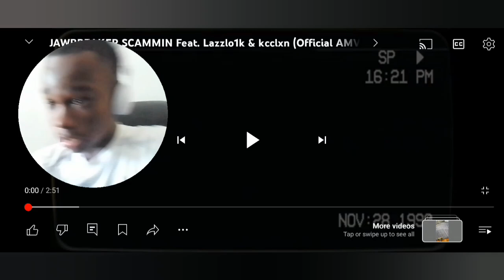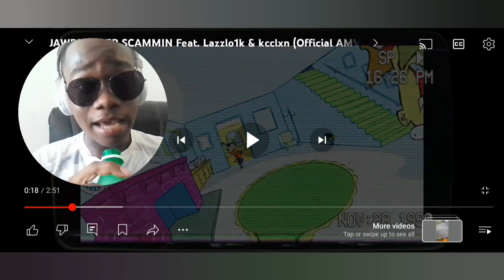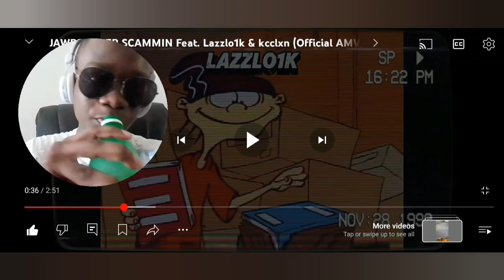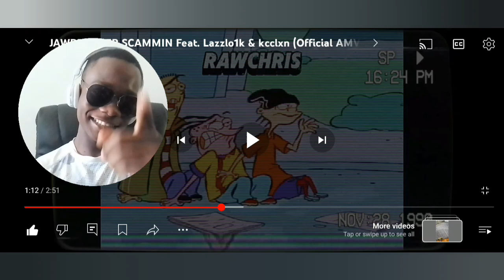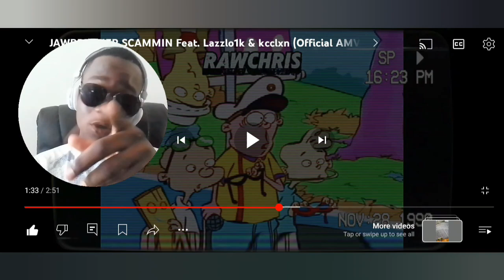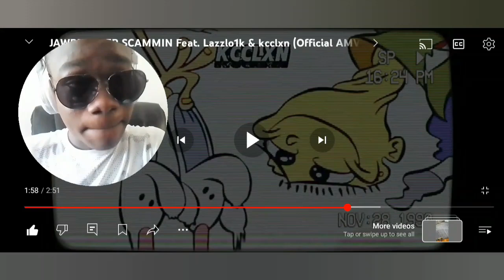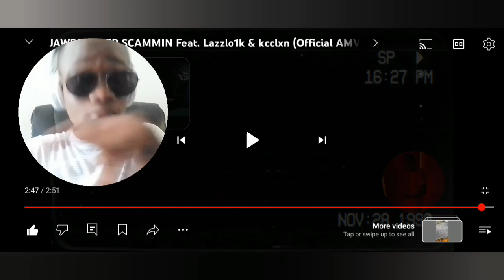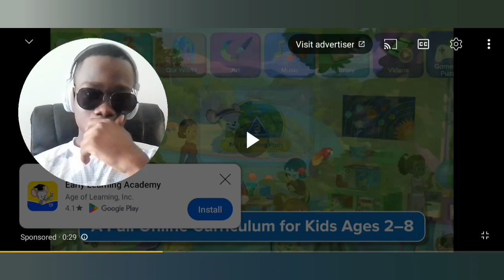Mr Spectacular Reacts to - JAWBREAKER SCAMMIN Feat. Lazzlo1k & kcclxn